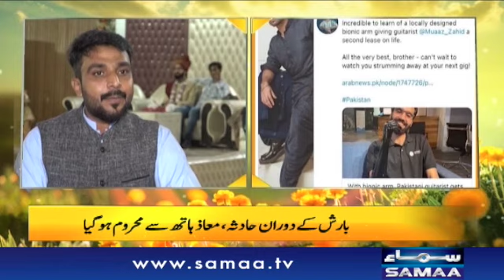Baarish ne Maaz Zahid ki zindagi badal di | Naya Din | SAMAA TV